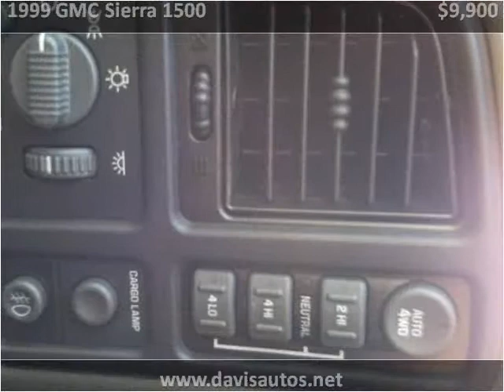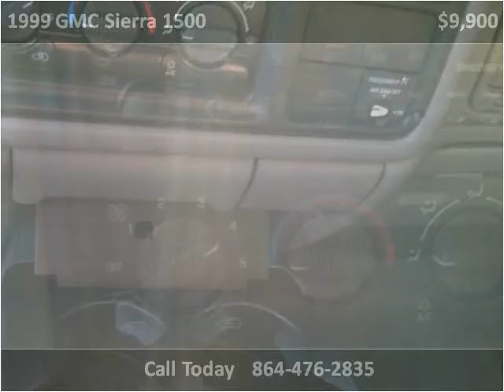1999 GMC Sierra 1500 Used Cars Woodruff SC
This 1999 GMC Sierra 1500 is available from Davis Auto Sales.